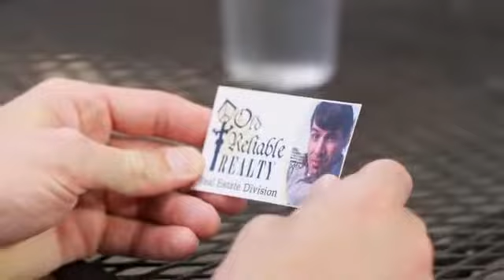Business Card 360p